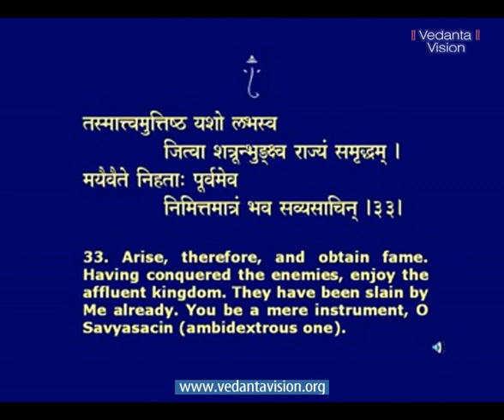Bhagavad Gita CH 11 Universal Form Part 3 14